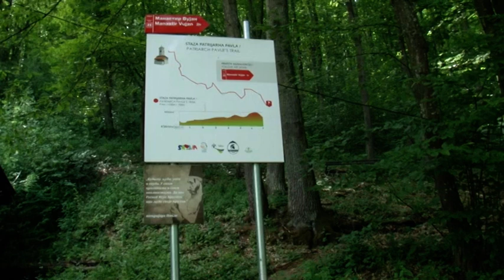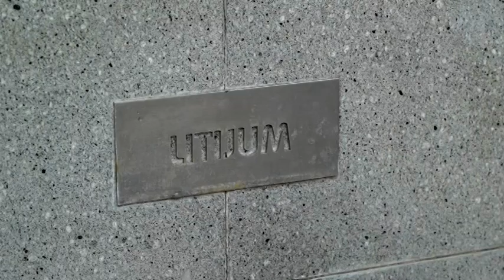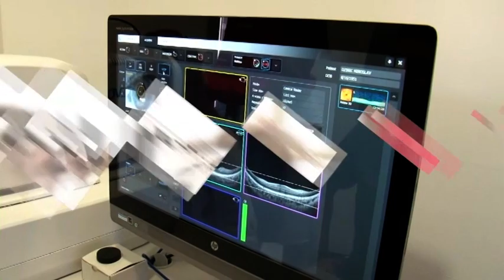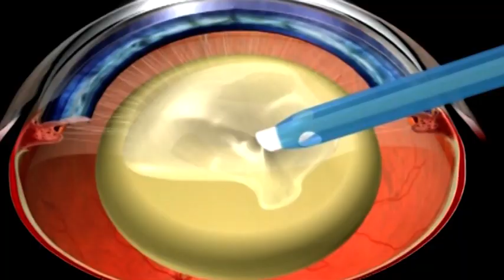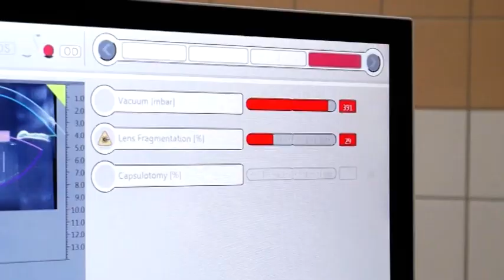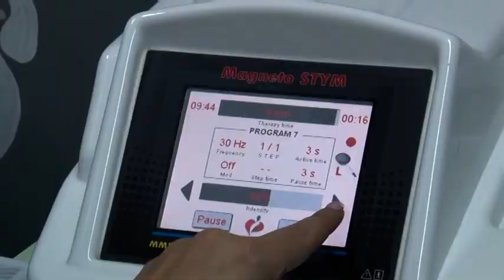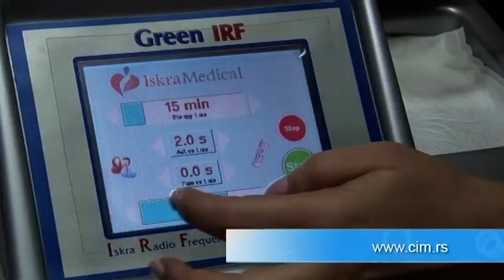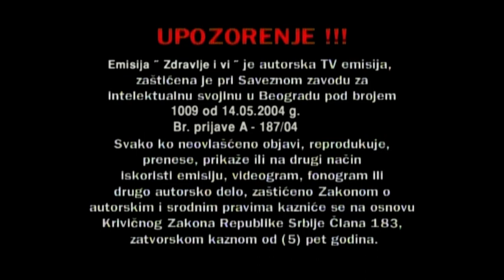Zdravlje i Vi 426 // Atomska banja - Eliksir - CIM // 19.07.2022.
U novoj TV emisiji "Zdravlje i Vi" predstavljamo Vam blagodeti i medicinske aspekte Atomska banja Gornja Trepča.
Pažnju posvećujemo fizikalnoj terapiji sa stručnjacima iz CIM ordinacija, a pričamo i o novinama u lečenju očnih oboljenja, koje su predstavljene na nedavno održanom kongresu a na kome su bili i ruski oftalmolozi iz Eliksir - Specijalna oftalmološka bolnica iz Novog Sada.

ZABRANJENO je reupload-ovati na svoj lični kanal zbog kršenja autorskih prava, kvarenja slike i zvuka i nepotrebnog gomilanja video materijala na YouTube-u!